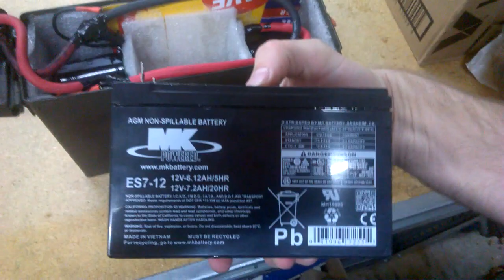A Brief Walk Through of my Supercapacitor Car Battery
This is a quick look into what's inside my ammo box battery. This is the second design, which added a bank of supercapacitors in parallel with the first. I have had this in my daily driver for two months for testing, and it never let me down. I did a drain test to see how long I could listen to the radio, roll down the windows, etc. without the engine running and it lasted about 45 minutes. I'll have to do an actual measured test, but normal operation has been good.
P.S. Sorry about the "queso" joke...